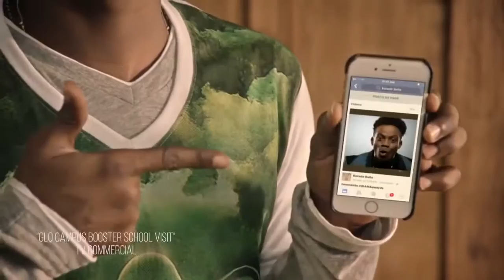Yvonne Nelson - Cre8 Talent Showreel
Yvonne Nelson - Showreel 2016

She is the most famous and celebrated Ghanaian and African actress, having featured in 115 movies in the Nollywood and Ghallywood movie industry.

She is currently the 116th most influential woman leader in the world according to the prestigious Richtopia ( richtopia.com). She is testimonial for many brands and for the most important african telephone company ( Glo).

She is the recipient of multiple awards as highlighted in her Wikipedia page ( the most recent one is best actress award winner in 2015 Ghana Movie Awards).

Due to her growing influence in the social media world, strengthened by involvement in charitable organizations and activism in social issues, CNN has interviewed her and released a video on her life ( please find it attached).

She is the most recognisable celebrity in the african movie industry and in the Caibbean, including all African and  Caribbean immigrants and first generation living in UK who watch her movies online.